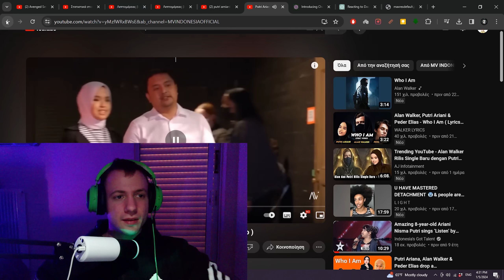BEST HIT SONG OF 2024? | Alan Walker & Putri Ariani - Who I Am [Ft. Peder Elias] (REACTION)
💬 Join the Conversation: Your thoughts and feelings matter! Share your reactions, memories, and favorite moments in the comments below. Let's make this a space for musical enthusiasts to connect.

There's a world of musical exploration awaiting us, and I can't wait to share it with you!